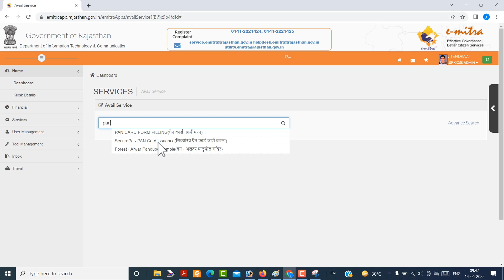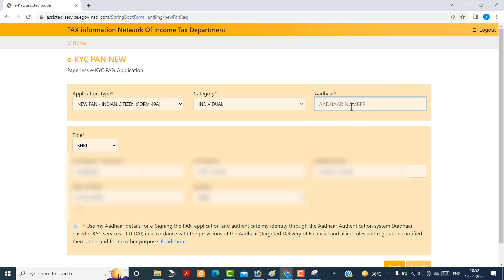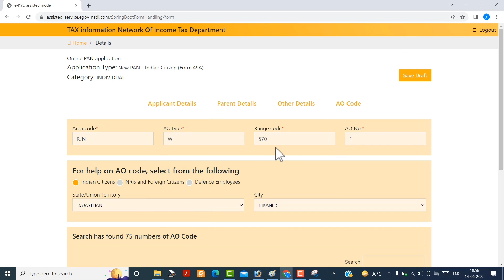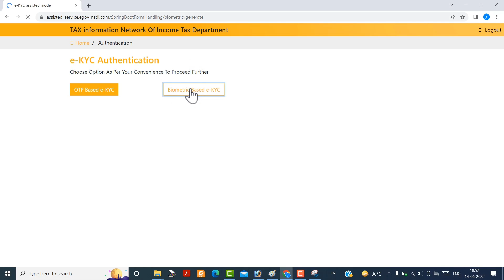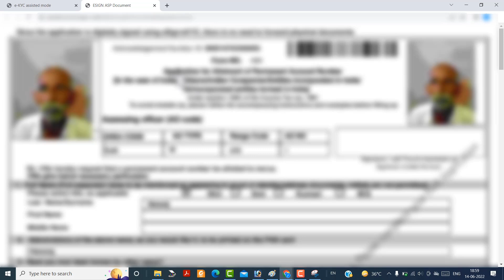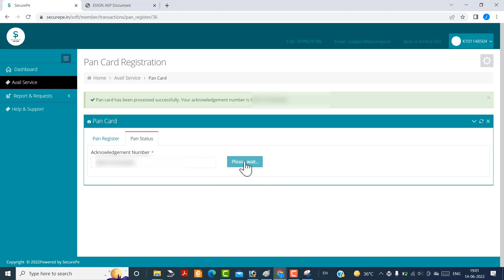Emitra se PAN Card Kaise Banaye 2022 | ई मित्र पैन कार्ड सर्विस ओटीपी/बायोमेट्रिक से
Emitra PAN card new service emitra se PAN card Kaise banaen 2022 emitra par biometric se PAN card Kaise banaen 2022 new service

                                                        Jitendra Singh